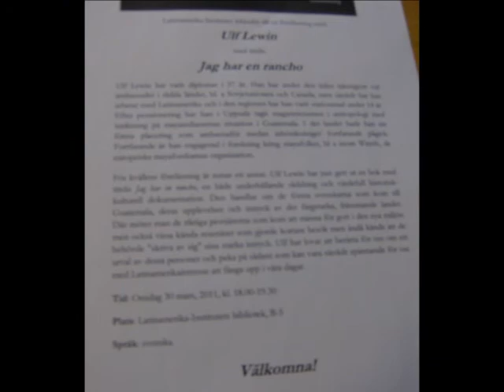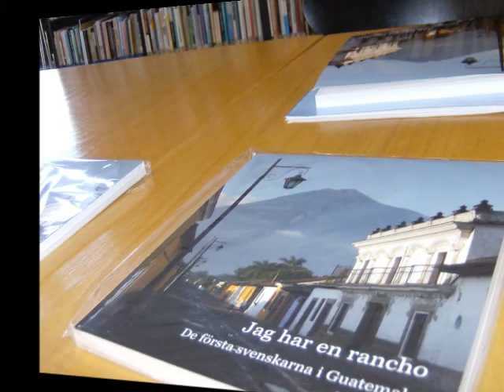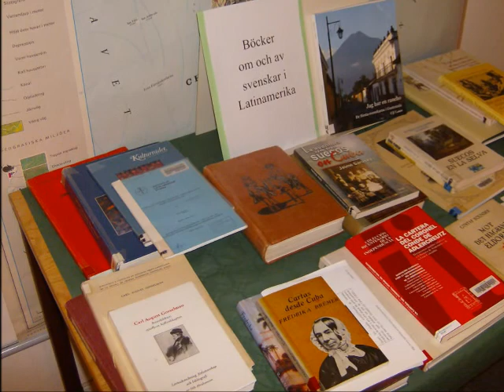Ulf Lewin: Jag har en rancho VI